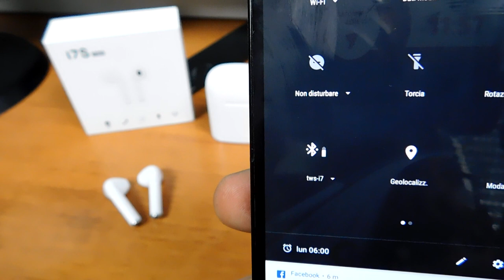Auricolari TWS i7S - Le fake AirPods di Apple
Qualche settimana fà mi ero recato nel negozio del mio amico per comprare alcune cosette per la mia nuova postazione fino a quando non vedo questi auricolari TWS i7s che riprendono lo stile delle Airpods di Apple. A dirla tutta, stanno veramente molto lontani dalle Airpods ma bisogna accettare qualche compromesso. Per il resto vi lascio al video.

Voglio anche ricordarvi che questo video e in collaborazione con Soul-tech.it di cui trovate la recensione scritta di questo video su codesto sito.

★★★Acquista gli auricolari TWS i7s su Amazon★★★